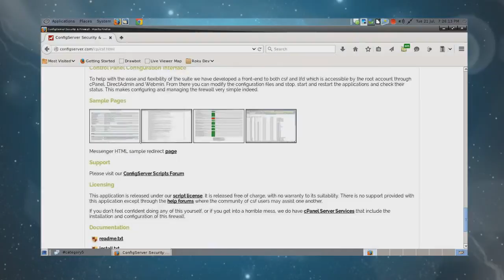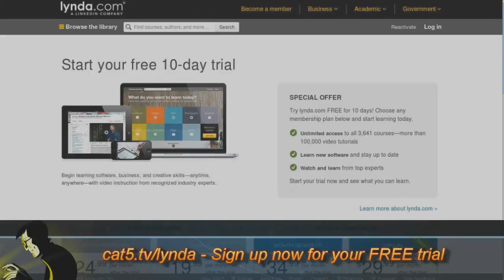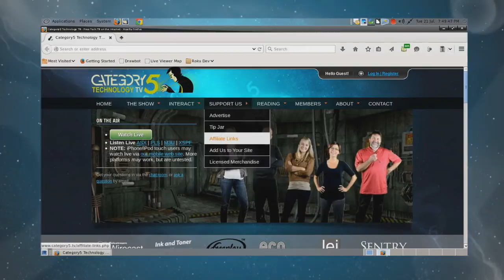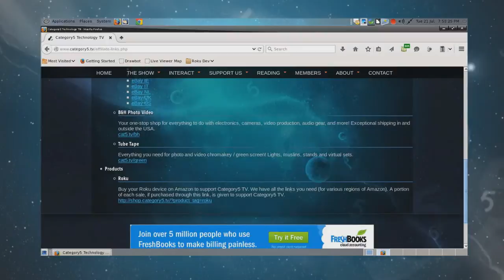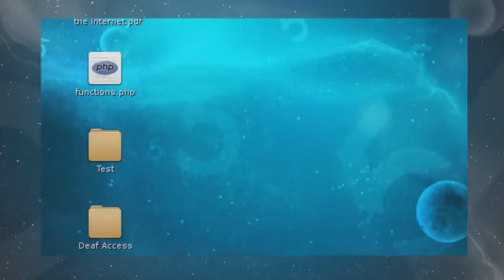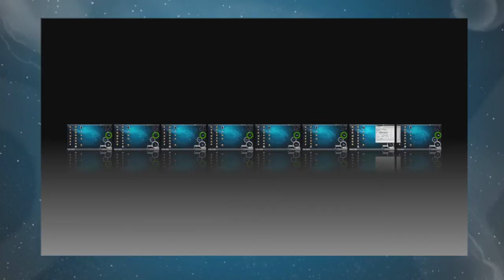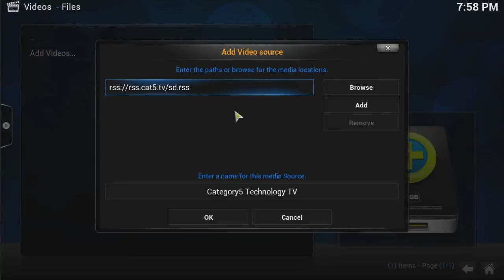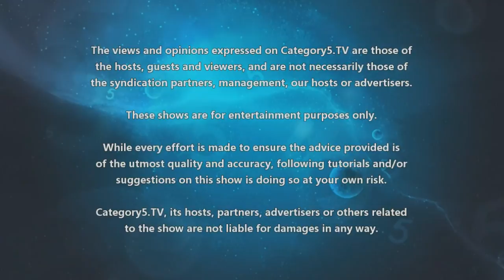409 - Unboxing the James Donkey 007 Modular Gaming Mouse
We unveil the up and coming James Donkey 007 mouse: a sleek, high-end gaming (or graphic design) mouse with adjustable a 8400DPI resolution laser, high-quality switches, and a modular design that lets you change the configuration of the mouse with 54 different combinations.